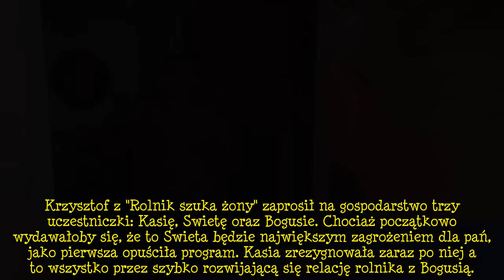"Rolnik szuka żony": Kasia nie odpuszcza Krzysztofowi i Bogusi. Padły wulgarne słowa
Bogusia bardzo szybko stała się faworytką Krzysztofa w "Rolnik szuka żony". Jednak im większą sympatię zdobywała u Krzysztofa tym większą niechęć budziła wśród pozostałych kandydatek rolnika. Ostatecznie Swieta a raz za nią Kasia postanowiły zrezygnować z programu. Pożegnanie Kasi było bardzo emocjonalne. Rolnik próbował wyjaśnić całą sytuację, jednak kobieta była nieubłagalna: . Czuje to samo co Swietlana, jesteśmy wku*wione - powiedziała ostro!. Bogusia była załamana tym, jak została potraktowana przez koleżankę: . Absolutnie nie spodziewałam się czegoś takiego ze strony Kasi.. Faktycznie Kasia przesadziła? Zobaczcie, jak wyglądały jej ostatnie chwile w gospodarstwie Krzysztofa z "Rolnik s  ...